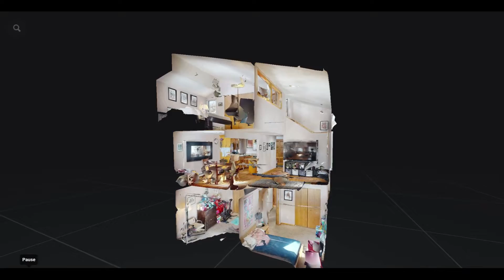1614 Buffehr Creek Residence A19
This 3-bedroom townhouse represents a rare opportunity to own within one of the most coveted streets in Vail, Colorado. Beautifully maintained and updated, you and your family will treasure this quiet location, surrounded by the tranquility, natural beauty and private location this residence affords. Free-standing and south facing, this home is covered in natural light and only steps away from the luxury amenities including private pool and tennis courts. With zero highway impact, this exceptional location offers the pristine mountain setting of a home built deep in the Colorado Rockies, yet merely minutes from world class skiing, shopping, dining and more.